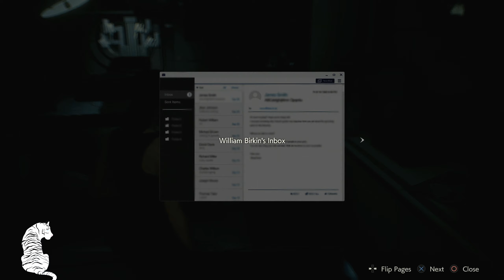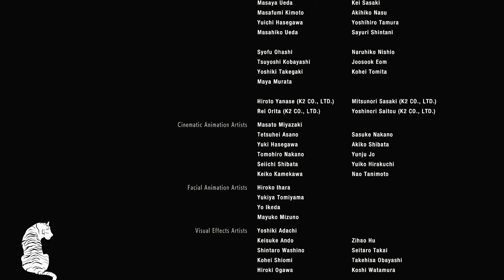Claire Redfield vs. Whatever the hell that is | Resident Evil 2 Remake ft. DeityDemon | Part XIII